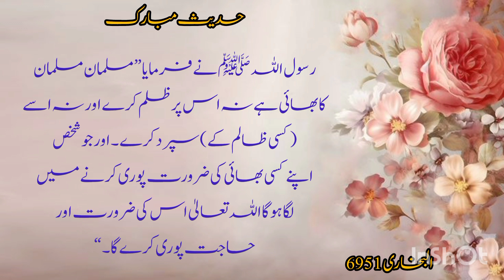Hadees mubarak | hadees sharif in urdu | hadees pak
hadees sharif
hadees mubarak
hadees nabvi hadees pakhadees ki baateinhadees urdu daily hadees hadees shareef hadith mubarak sahih bukhari hadees in urdu quran hadees hadees status hadees e mubarak islamic hadees bukhari hadees hadees mubarak short new hadees